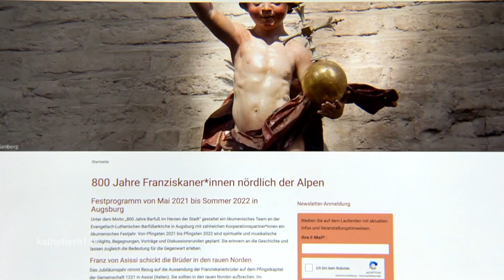800 Jahre Franziskaner in Augsburg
„800 Jahre Barfuß im Herzen der Stadt“ - dieses Motto macht neugierig! Dahinter steckt das 800-jährige Jubiläum der FranziskanerInnen, das ab Ende Mai ein ganzes Jahr lang in Augsburg gefeiert werden soll. Im Zentrum des umfangreichen Rahmenprogramms steht die evangelisch-lutherische Barfüßerkirche in Augsburg. Mit im Boot sind aber auch zahlreiche katholische Franziskanerklöster aus dem ganzen Bistum. Denn 800 Jahre FranziskanerInnen in Augsburg ist immer auch eine Geschichte der gelebten Ökumene.